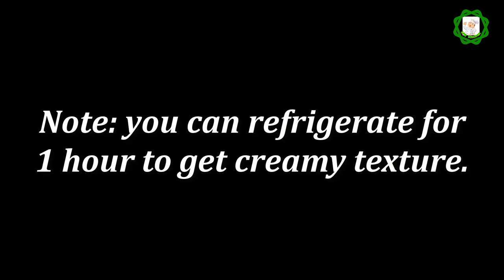Sago Dessert with 250 ml Cream | Easy Tapioca Pearl Dessert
Ingredients
3 pieces of ripe mango
1 pack all purpose cream (250 ml), chilled overnight.
1 can of condensed milk, mango flavor, 390ml
1 cup of cooked sago
1 pack mr. Gulaman , 25 grams ( unflavored yellow color )
1.5 liter water

In sauce pan, add mr. Gulaman powder and water. Stir to dissolve.

Turn on the flame in the low heat.
Stir constantly.
When it starts to boil turn off the heat immediately and remove the sauce pan.

Pour liquid in a glass container, let it cool down to set.

Slice Mr. Gulaman Jelly into cubes.

Wash and cut mangoes diagonally and scoop with spoon.
Set aside.
In a mixing bowl add chilled all purpose cream
Beat for 8-10 minutes to double the volume.

Pour the mango flavor condensed milk. Mix to combine.
Add sago, mangoes and jelly.
Give it a good mix and serve.

Note: You can refrigerate for 1 hour to get creamy texture.

Mango jelly
Mango dessert
Dessert recipes
Mango gelatin
Gelatin recipe
Mango milk drink
Mango jelly milk drink
How to make mango jelly
Mango Sago’t Gulaman Recipe
How to Make Mango Sago’t Gulaman
Mango Tapioca Jelly Salad Pang Negosyo
Mango Tapioca Dessert
Mango Jelly Salad
Quick and Easy to Make
Budget-friendly dessert
Mango at Sago Panlasang Filipino Pinoy Dessert